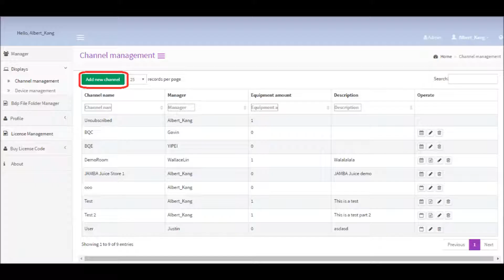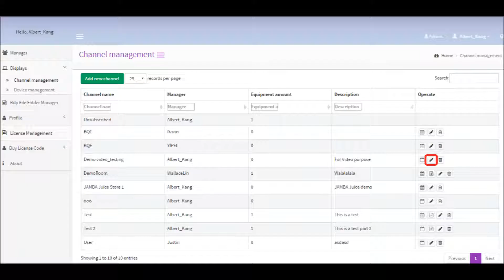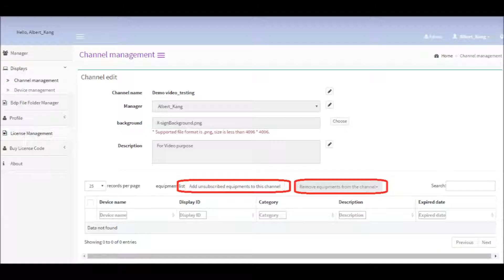BenQ PDP_ST550K_如何在X-Sign Manager下指定用戶管理設備｜BenQ FAQ